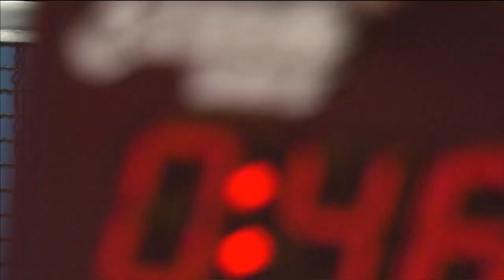グランドファイナル 女子シングルス1回戦 平野美宇vs顧玉テイ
グランドファイナル 女子シングルス1回戦 平野美宇vs顧玉テイ（中国）

【大会名称】
2017 ITTF World Tour Grand Finals
2017 ITTFワールドツアーグランドファイナル

【開催日】
12月14日（木）～17日（日）

【開催都市】
カザフスタン・アスタナ

【配信情報】
12月14日（木）13:00～
男女シングルス1回戦、男女ダブルス準々決勝
12月15日（金）13:00～
男女シングルス1回戦・準々決勝、男女ダブルス準決勝
12月16日（土）16:00～
男女シングルス準々決勝・準決勝
12月17日（日）17:00～
男子シングルス決勝、男女ダブルス決勝

【出場選手】
‹男子›
張本 智和（JOCエリートアカデミー）
松平 健太（木下グループ）
丹羽 孝希（スヴェンソン）
吉田 雅己（協和発酵キリン）
大島 祐哉（木下グループ）
吉村 真晴（名古屋ダイハツ）
上田 仁（協和発酵キリン）
森薗 政崇（明治大学）
木造 勇人（愛工大名電高校）

‹女子›
石川 佳純（全農）
伊藤 美誠（スターツSC）
森 さくら（日本生命）
早田 ひな（日本生命）
平野 美宇（JOCエリートアカデミー/大原学園）
佐藤 瞳（ミキハウス）
橋本 帆乃香（ミキハウス）